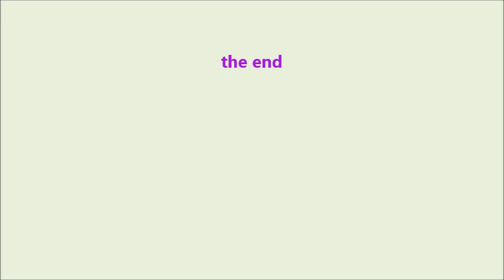Rotorua cycleway Lakefront to before Whakarewarewa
This is a much better video from the handlebars of a bike ride along the Rotorua lakeside cycleway from the lakefront to shortly before Whakarewarewa.